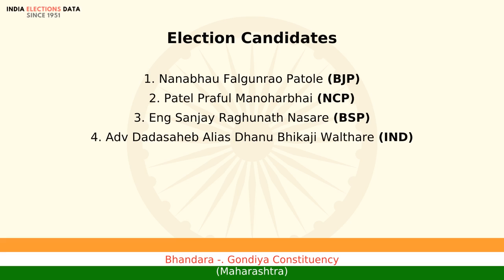Bhandara -. Gondiya Constituency Maharashtra loksabha Election Result 2014 Nanabhau Falgunrao Pat...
loksabha election 2014 results, for Bhandara -. Gondiya Constituency, Maharashtra, where winner is Nanabhau Falgunrao Patole, from political party BJP. Watch the video to know more information about other candidates, voters count, etc.